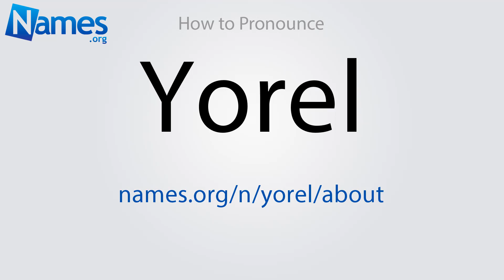How to Pronounce Yorel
This video shows you how to pronounce Yorel. Record your own pronunciation, view the origin, meaning, and history of the name Yorel